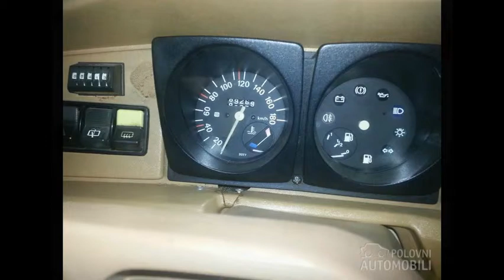Yugo 45 1987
Look at that lovely tan interior.